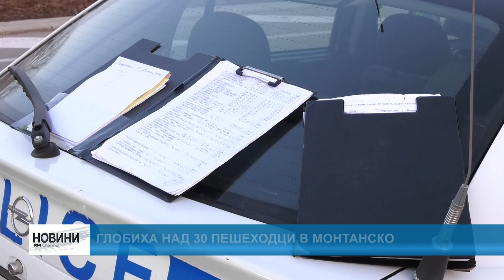RM TV: Глобиха над 30 пешеходци в Монтанско